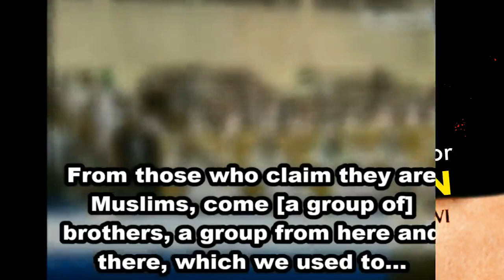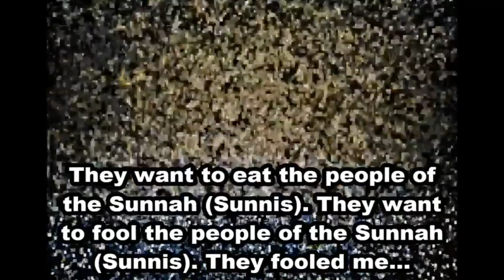Hezbollah or HezbusShaitan?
Sheikh Yusuf al-Qaradawi, the president of the International Union of Muslim Scholars, who previously spoke in defense of Hezbollah and Iran, slammed the Lebanese Shiite organization over its military involvement in Syria.
“When Hezbollah was fighting against Israel, I defended it. I stood against the Muslim scholars in Saudi Arabia, the most renowned scholars who warned us against Hezbollah.”